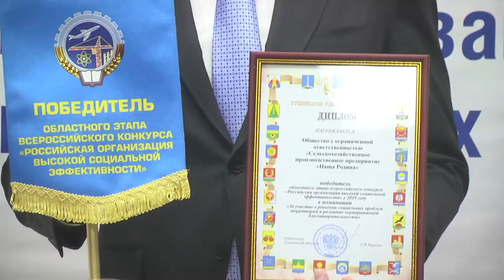Меньше отказов и больше вариантов. В Ульяновской области изменится формат работы Службы занятости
В регионе разрабатывается программа по созданию Управления трудовых ресурсов. Работа ведомства будет нацелена на потребности работника и работодателя. Эту тему обсудили участники заседания трехсторонней комиссии по регулированию социально-трудовых отношений, которое возглавил губернатор.